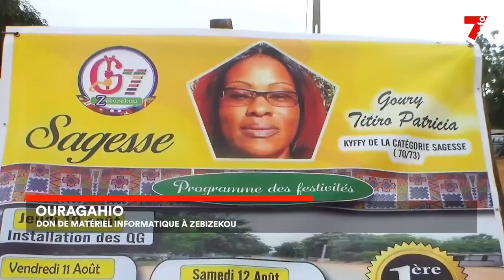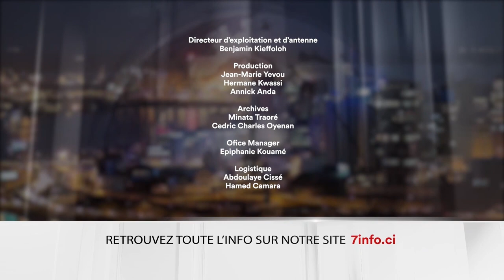Le 7 minutes du 15 août 2023 (édition du 6h)